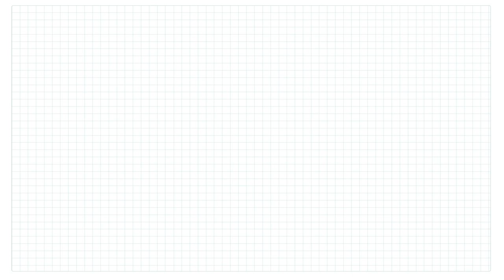Congreso Nacional de Educación y Pedagogía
¡Bienvenidos! Durante cinco días compartiremos reflexiones, experiencias y saberes sobre la dimensión pedagógica de la Universidad